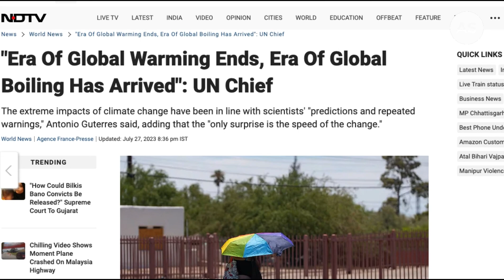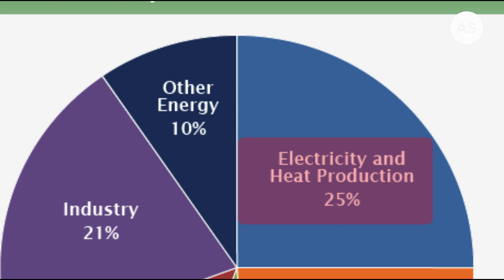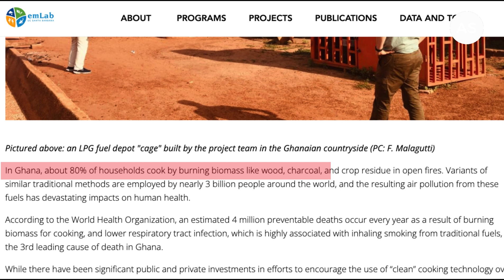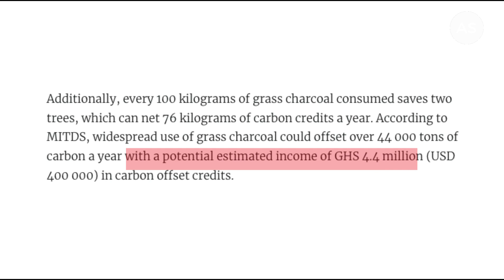Ghana is Now Producing Sustainable cooking Fuel from Grass – Grass to Charcoal Innovation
Reports show that entrepreneurs in Ghana are actively investigating the establishment of grass charcoal businesses, inspired by the success of pilot initiatives in the Savannah and Upper West regions of Ghana
Through a collaboration between the Miller Institute for Transdisciplinary and Development Studies (MITDS) and the Food and Agriculture Organization (FAO), a novel production technique has been developed to convert savannah grass into charcoal